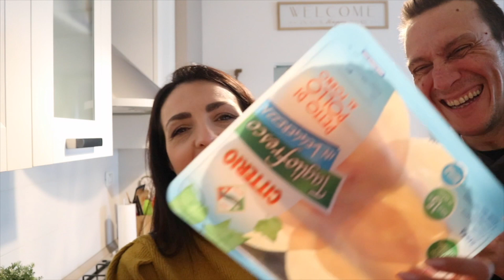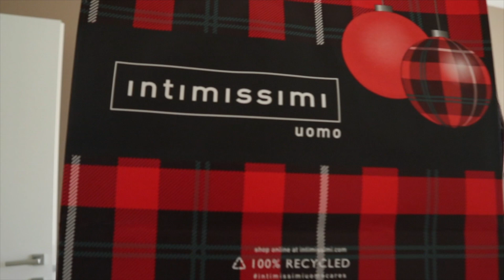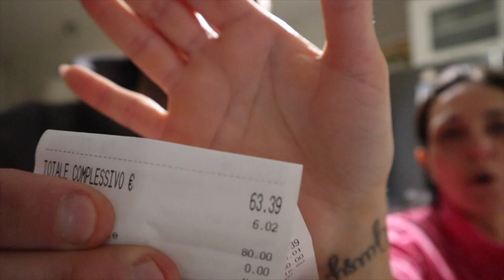Vlog / ottimi prodotti della LIDL / Il regalo di compleanno x Cristian